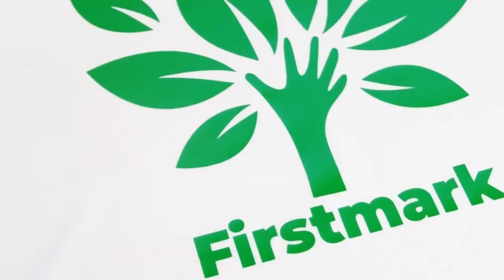Firstmark, the green and economical HTV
All the qualities combined in a transfer film at a minimum price.

AN EASY-TO-USE RANGE
- A phthalate-free, eco-friendly and non-toxic vinyl.
- A harmless PVC, certified Oeko-Tex Standard 100 Class I, the
most demanding label of the textile industry.
- A certified EVE VEGAN vinyl certified without any animal origin.
- An extremely eco-friendly vinyl even appliable on clothing for
young children.

A VERY ECONOMICAL RANGE
- An attractive price that enables you to optimise your margins.
- A low temperature application for more energy savings.
- An easier repositioning for less waste.

A RESPONSIBLE RANGE
- Pleasant handling thanks to an ideal thickness.
- Easy cut and details possible.
- Easy and simple weeding.
- Easy storage.
- Medium tack.